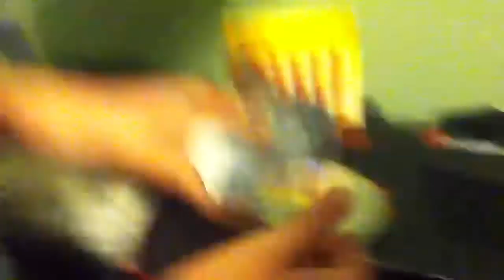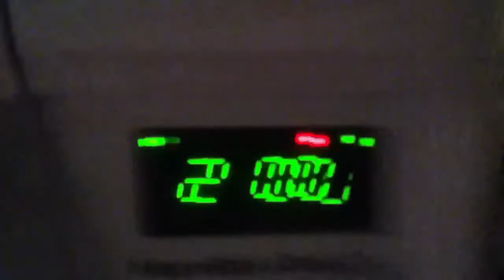Hanging out at Midnight!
We blew a fuse!